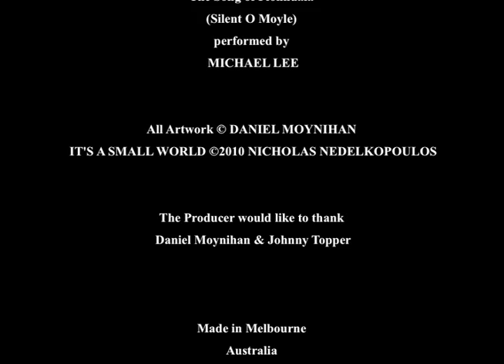It's a Small World (2010)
Featuring
Daniel Moynihan (Australian artist)
Johnny Topper (Radio Broadcaster, Nightlife Hipster Legend)

Description
This recorded chance meeting is the first time Daniel Moynihan & Johnny Topper had ever spoken to each other, only to find that they had a shared past and that it really was a small world.

COPYRIGHT
Artworks

The Song of Fionnuala (Silent O Moyle) Recorded and performed by Michael Lee